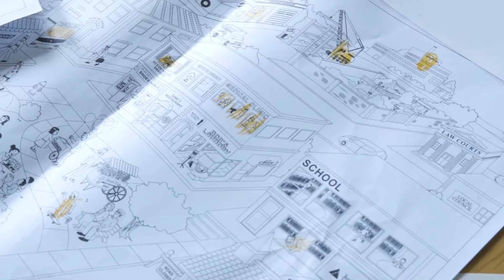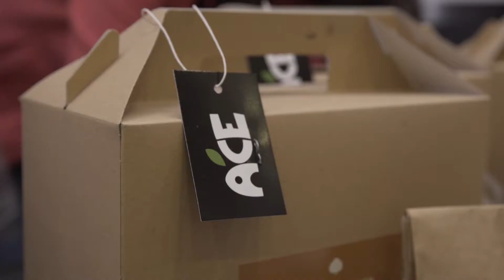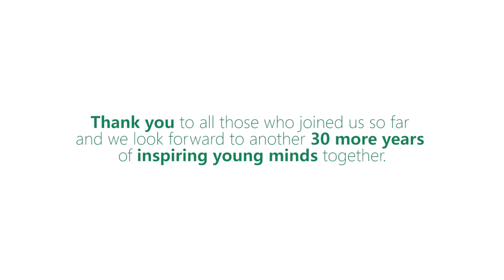JAYE Malta Foundation Programmes' Overview 2018